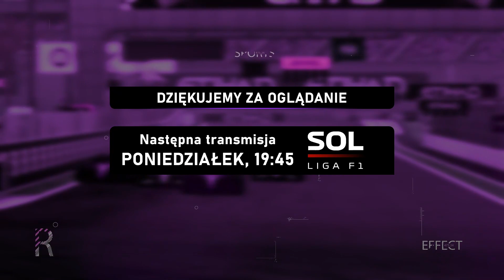SOL F3 - RUNDA 1 - GP Włoch - Trzecia liga jako deser inauguracji sezonu!